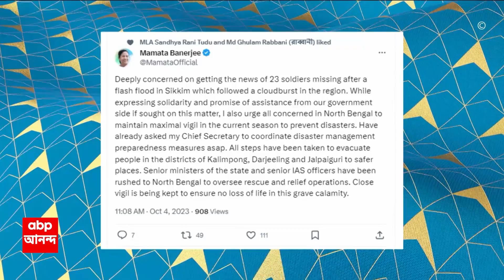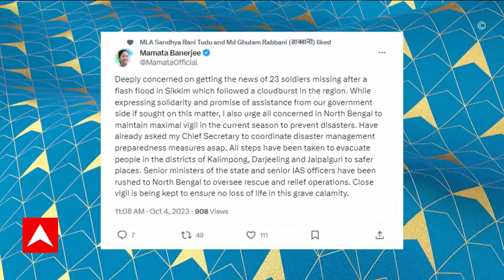Mamata Banerjee : সিকিমে আটকে বাংলার ২ হাজার পর্যটক, উদ্বিগ্ন মুখ্যমন্ত্রী, কাদের ছুটি বাতিল হল?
ABP Ananda Live : সিকিমে ( Sikkim ) আটকে বাংলার ২ হাজার পর্যটক। ভয় ধরাচ্ছে তিস্তা ( Teesta ) । মুখ্যসচিবকে প্রয়োজনীয় পদক্ষেপের নির্দেশ উদ্বিগ্ন মুখ্যমন্ত্রীর ( Mamata Banerjee ) । নবান্নে ( Nabanna ) খোলা হয়েছে ২৪ ঘণ্টার কন্ট্রোল রুম। একাধিক দফতরের ছুটি বাতিল।